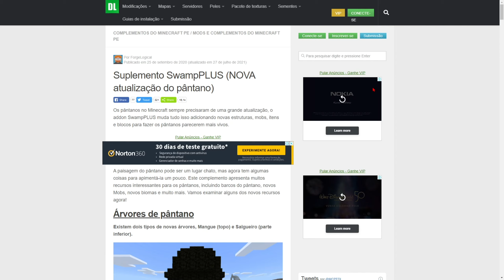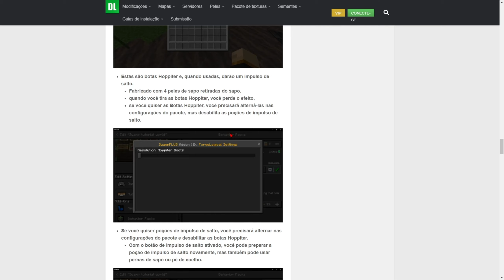✔️JA SAIU!! NOVA ATUALIZAÇÃO DO MINECRAFT PE 1.19(the wild update 1.19)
Nesse vídeo eu mostrei um addon que vai atualizar o seu minecraft pe 1.17 para a nova versão da 1.19 the wild update!! (mods para minecraft pe)

_______ ________ __--___--_Deixa o like AIII👍